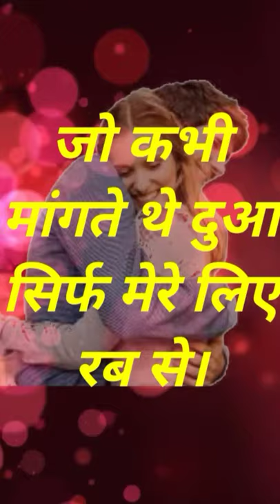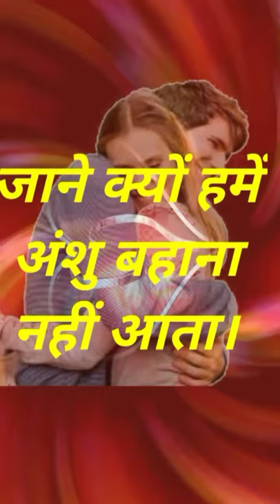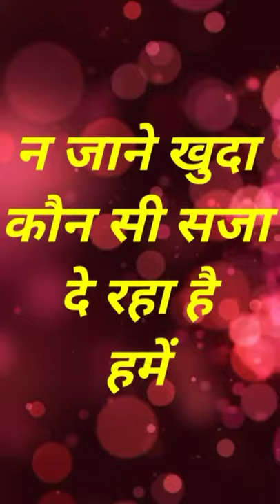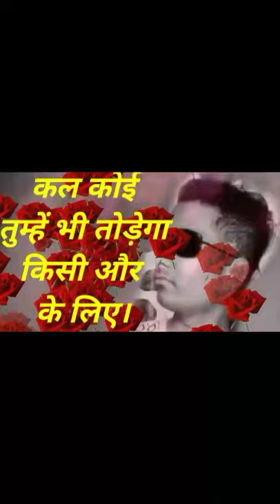Tik tok sad shayari | sunny koshti | romantic shayari | best heart touching poetry | breakup poetry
Hi friends

Is video mein aapko tik tok ke latest heart touching shayari dekhne ko milegi,

Category,

Love,
Romantic,
Emotional,
Breakup,
Sad,

Yeah video no copyright hai,
Is video ko download karke aap use kar sakte hai,
Ummid hai aap sabhi ko yah video pasand aaya hoga,
Agar video pasand aaya to please video ko like kijiye,
Sath hi hamare naye video ke notification pane ke liye bail icon ko click kijiye,

I'm on Instagram as @sunny.koshti. Install the app to follow my photos and videos.

👉MY VIDEOS